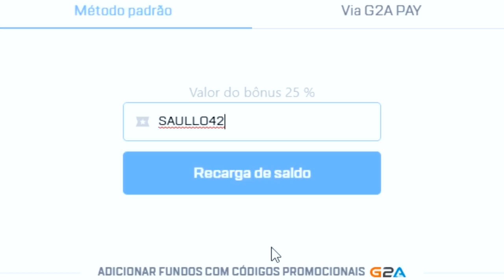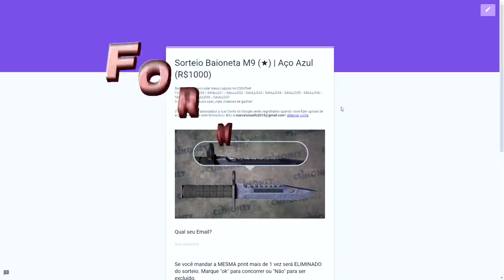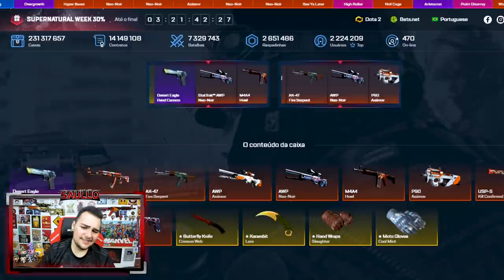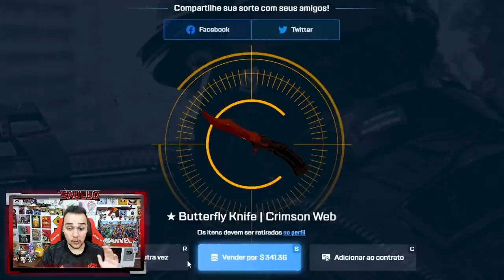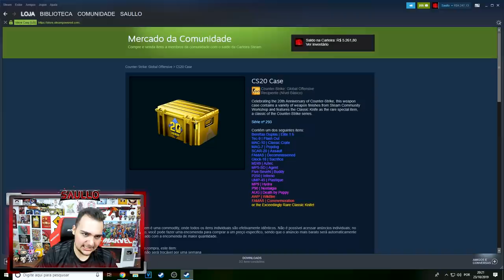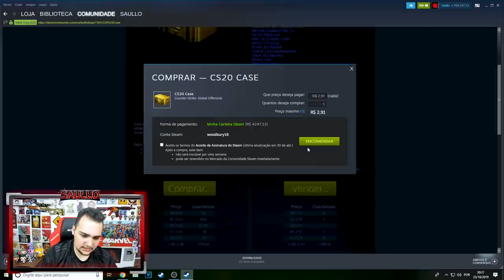ABRI a nova CAIXA DE LUVAS do CSGO.Net *Muitas LUVAS Raras!* - CSGO Open Case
Lançou a nova caixa de luvas do CSGONet e eu abri várias caixas.